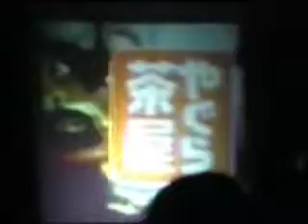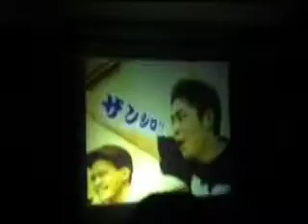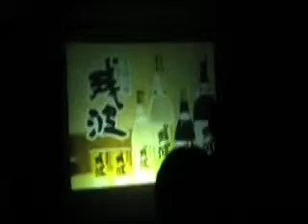OCTPUS JAPAN 010 完全版 file.03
OCTPUS JAPAN 010 SPECIAL!!!
2008/09/27(sat
@FROMDUSK(yonezawa)

□GUSET LIVE and DJ
BUBBLE-B feat. Enjo-G

□Support DJ
ぱち(HAMELN NIGHT)

□DJ
Nonsence (SCK production)
Bukowski (ACT LOCAL)
egc (FLYING-WEB MAGAZINE,fuwafuwa a la mode)

□VJ
narihiko (FLYING-WEB MAGAZINE,fuwafuwa a la mode)
Yuki (ユキノカケラ,fuwafuwa a la mode)

□Lighting
BASE